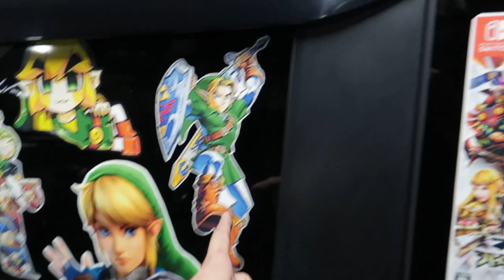UNDERGROUND CAR MEET IN TOKYO! - Akihabara UDX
I head to a Fast & Furious style Underground car park meet in Akihabara Tokyo. This car meet was held in the UDX car park by Tokyo Auto Collection. Normally UDX is famous for Itasha car meets. But this time it had more a European vibe.

You can ship things to me here:
Sam Lucas